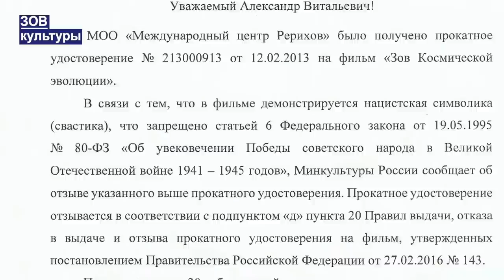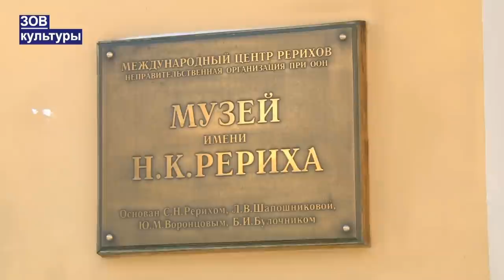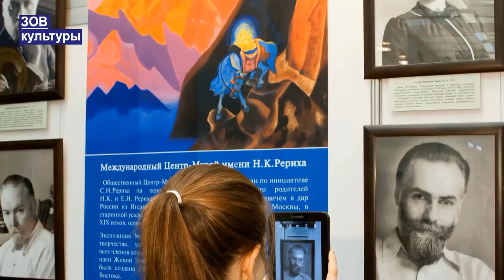Минкульт использует свастику против Рерихов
В марте 2013 года зрители России впервые увидели фильм «Зов Космической эволюции», созданный Международным Центром Рерихов. Показы фильма состоялись в 17 странах мира, в том числе в штаб-квартире Организации Объединенных Наций в Нью-Йорке, в европейских отделениях ООН в Швейцарии и Австрии, а также во Дворце Мира в Гааге. Фильм увидели зрители крупнейших городов Европы, Латинской Америки, Индии и США.

Однако, в августе 2016 года Министерство культуры неожиданно отозвало у Центра Рерихов прокатное удостоверение на фильм. По мнению министерства, фильм подлежит запрету, так как в нем присутствуют кадры фашистской свастики. В истории отечественной кинематографии ещё не было такого, чтобы фрагмент, посвящённый победе советского народа в Великой Отечественной войне, в Минкультуре интерпретировали как пропаганду нацистской символики.

По мнению специалистов, это опасный и очень неприятный прецедент. При таком подходе пропагандой нацизма можно считать абсолютно любой фильм, осуждающий нацизм и снятый в СССР или в любой другой стране.